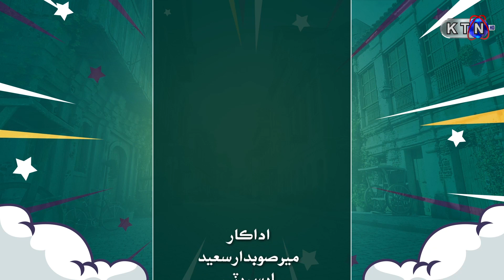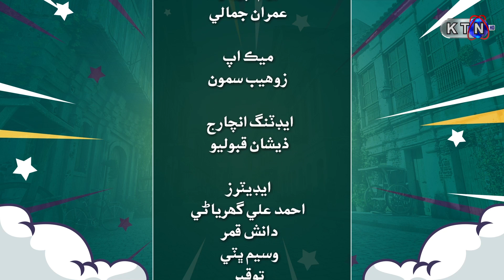80 Mat Khasi | NEXT Episode 44 | On KTN ENTERTAINMENT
80 Mat Khasi | NEXT Episode 44 | On KTN ENTERTAINMENT

Cameraman | Lutuf Soomro
GM Production | Pir Amjad
Director | Ashiq Kaheri , Ali Muhammad Khaskheli